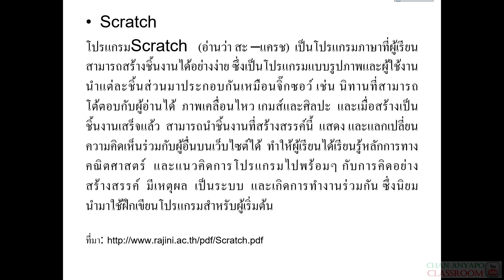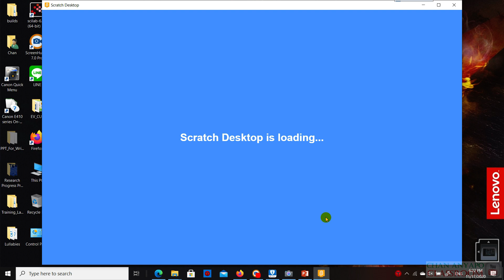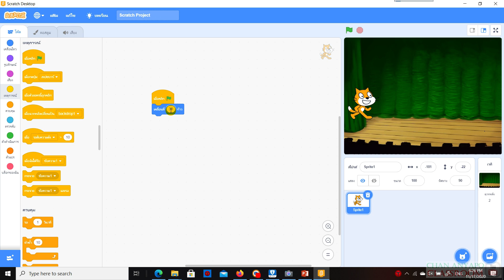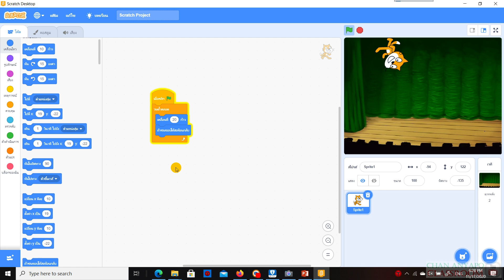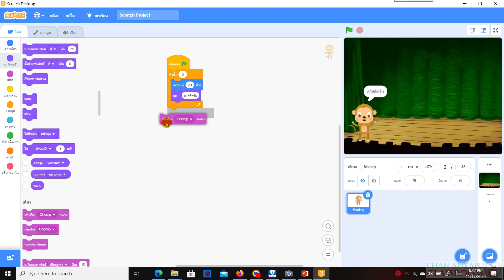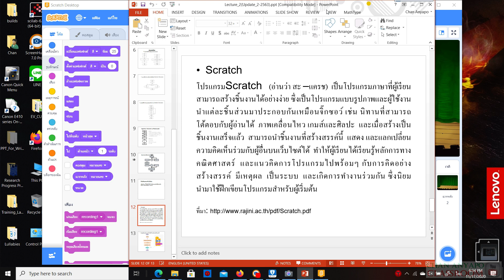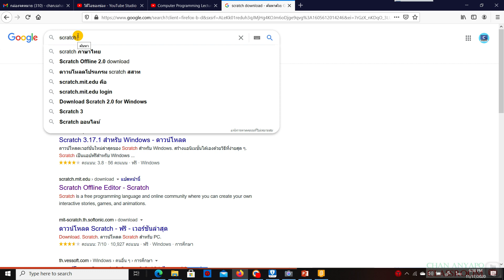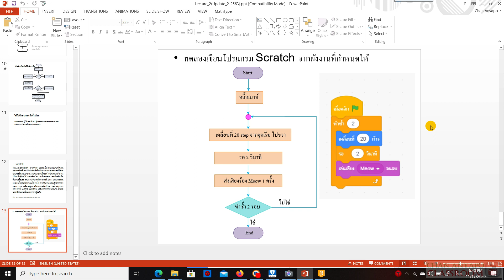Computer Programming Lecture 2 Part2(2-2563)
Lecture 2(แผนการสอนครั้งที่ 2)  เรื่อง พื้นฐานการเขียนโปรแกรม
- การใช้งานโปรแกรม Scratch เบื้องต้น